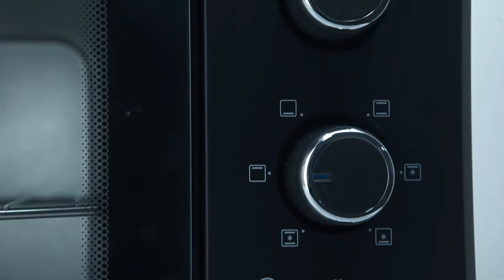Міні Піч Qilive DN35L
Міні піч Qilive DN35L з внутрішнім об’ємом 35 л. та потужністю 1600 Вт стане незамінним помічником на маленькій кухні, або на дачі.
Простоту у використанні забезпечує механічне керування.
Наявність 6-и режимів приготування: окремо верхнє чи нижнє нагрівання, подвійний нагрів, функція конвекції та їх комбінація, задовольнить найвибагливіших кулінарів.
Можливість обрати температуру нагрівання в діапазоні від 100 до 230 ⁰С.
Приємним бонусом є наявність таймеру на 60 хв. та подвійне термостійке скло.
В комплект входить: решітка гриль, деко для запікання та шампур для грилю.